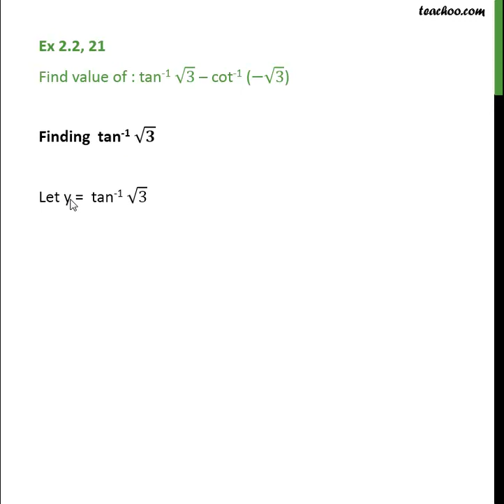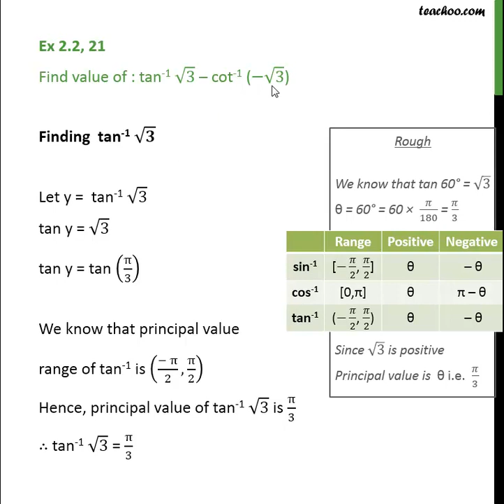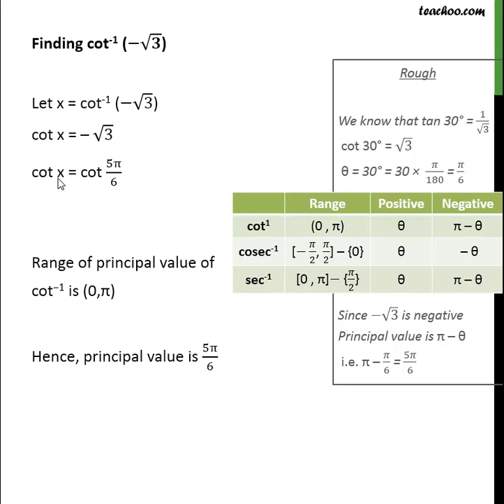Find: tan-1 root 3 - cot-1 (- root 3) - Inverse Trigo MCQ - Teachoo - Teachoo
Get solutions to all questions of Inverse Trigonometric Functions Class 12 You can also find all Maths solutions for Class 6 to 12 And solutions and videos for all subjects of class 6 to 12 — Download Teachoo App: Android IOS — Our SOCIAL MEDIA PROFILES ➡️ Instagram ➡️ LinkedIn ➡️ Twitter ➡️ Facebook — Teachoo is your go-to resource to learn anything. For school students, we provide the most organised content for all subjects for Classes 6 to 12. And for non-school students, we teach Excel, Tax Filing, Accounting, Finance and English speaking. Tags